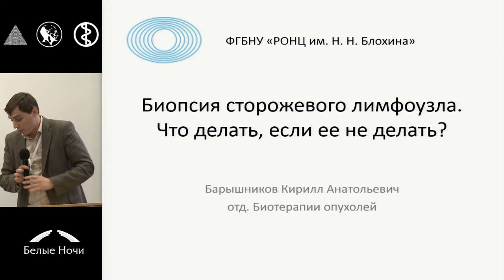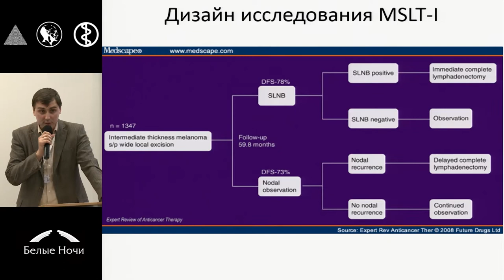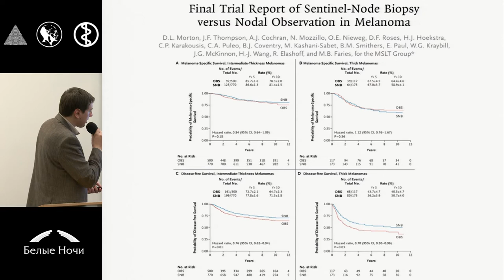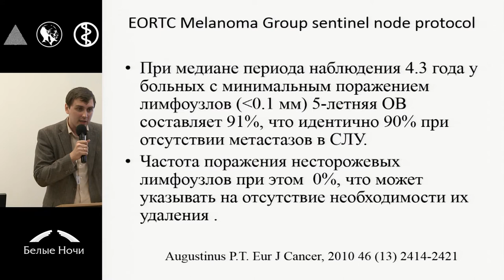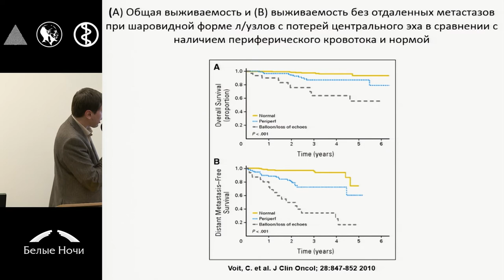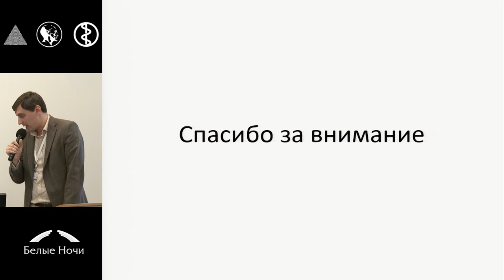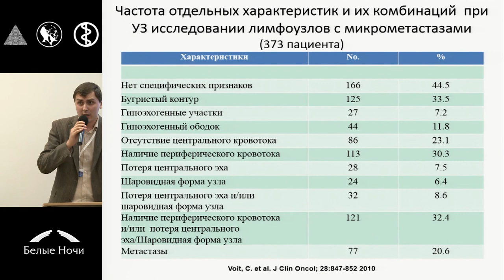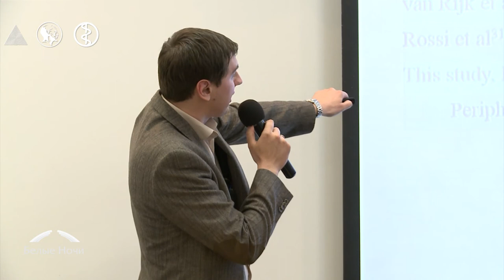Биопсия сторожевого лимфоузла. Что делать, если ее не делать?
Игорь Вячеславович Самойленко (Москва)
Европейская школа онкологии «Меланома» . Современные стандарты лечения I-III стадии. Петербургский онкологический форум «Белые ночи» 2015